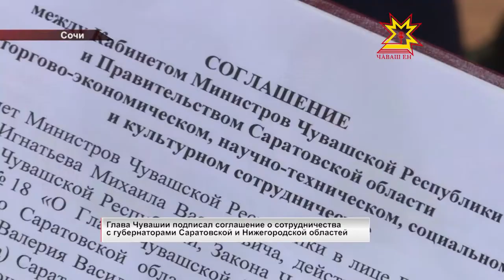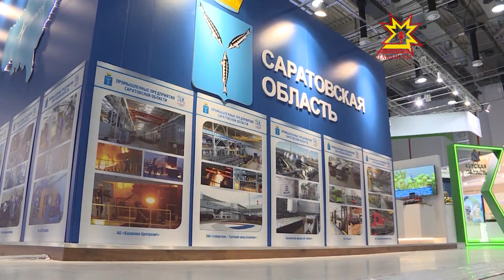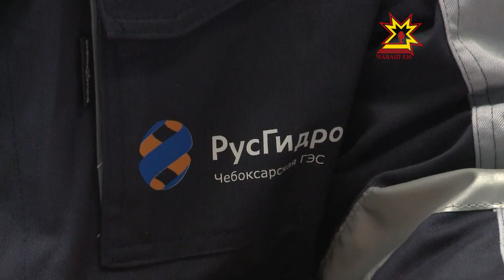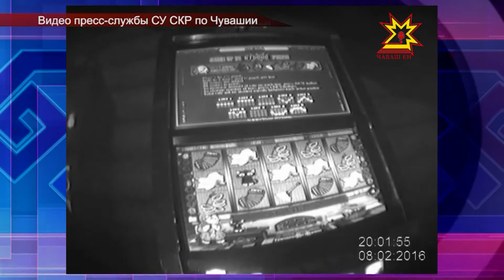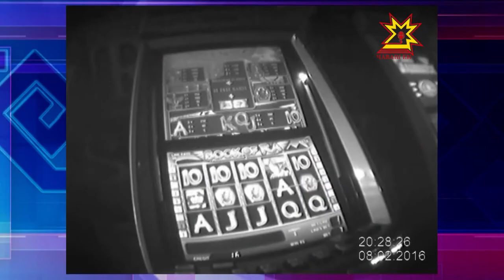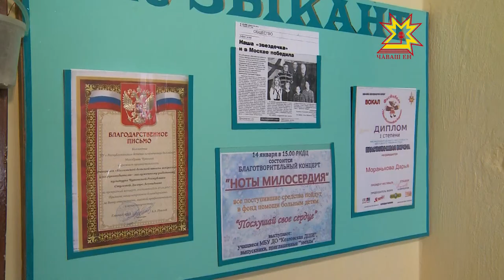Республика 28.02.2017 на русском языке. Вечерний выпуск